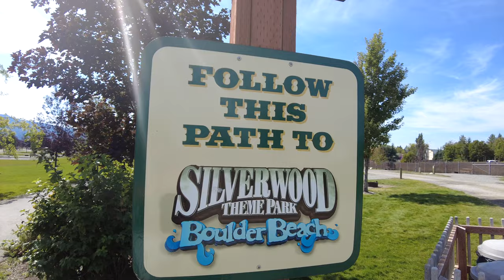Silverwood RV Park Review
Hello again fellow travelers and welcome back to another JK's Adventures. This time we are in the great State of Idaho. For a week we camped in our RV at the Silverwood RV park which is located just across the street from Silverwood Theme Park and only minutes from the City's of  Sandpoint and/or Coure d'alene, Idaho. Sit back, relax and enjoy our review of Silverwood RV Park. As always if you have any questions please leave them in the comments. We respond to all of them.

SILVERWOOD RV PARK
If you love the great outdoors and want to stay as close as possible to Silverwood, our RV Park and Campground is the way to go. It features 123 full hook-ups, 41 tent only sites and quick and easy access to Silverwood and Boulder Beach via an underground tunnel. Silverwood's RV Park is open May 2nd thru October 30th.

Amenities:
Discounted admission tickets to Silverwood Theme Park/Boulder Beach Water Park for RV Park guests
Free Wi-Fi
Picnic table and fire ring at each site
Laundry facilities
Play Structure
Volleyball Court
Walking distance to Silverwood Theme Park

RV Sites:
Allow 8 people per site
May place 1 tent up to 10'X12' size on the gravel pad only. No tents on the grass
No tents, canopies, etc are allowed on the grass
Additional vehicles or trailers of any kind must be pre-approved by the Camp Host or the RV Park Office. Additional parking is available for $5 in Silverwood's main parking lot.
Fire Rings and Wi-Fi are included in the price of the site

Tent Sites
Allow 6 people per site
Can accommodate 1 tent up to 10'X12' size
1 vehicle per site is allowed. Additional vehicles can be parked in the parking lot for a $5 fee. (No parking on the grass)
Tents must be on gravel pads - no tents or items on the grass
Water is available near tent sites

RV Park Policies

Check-in time is 1:00pm
Check-out time is 10:00am
Cancellation policy is 48 hours from the check-in date to receive a full refund
Quiet Hours are 10:00pm until 7:00 am. Keep music and noise at a minimum level during this time. This rule is enforced by our Overnight Security Staff.
Guests must check in at the office before entering the park. After hours, please check the bulletin board to be sure of the site assigned to you and come in the next morning to pay
Laundry room is available 7:00 am until 10:00 pm. Times are subject to change.
Outside firewood is not permitted due to state regulations, however, you may purchase firewood at the camp store. In the event of a burn ban, no firewood will be sold.
All Pets must be kept on a leash and the owner must clean up after them. Pets are not allowed in the restrooms, laundry room, or the store.
All sewer connections must be connected and sealed. NO OPEN SEWER DRAINAGE
No motorized vehicles are allowed off of the gravel roads. Speed limit of 5 miles per hour applies to all motorized vehicles

Items we recommend for RV travelers

👉Gel-Gloss RV Wash and Wax - 128 oz. - WW-128
👉EVERSPROUT 5-to-12 Foot Scrub Brush (20 Foot Reach
👉Clam Quick Set 9879 140 x 140-Inch (6 sided) -
👉Quick Set Wind Panel, Brown
👉Cordpro CP-XL, Heavy Duty Cord and Large Hose Organizer,Yellow,X-Large
👉Camco RhinoFLEX 20ft RV Sewer Hose Kit
 👉 RhinoFlex RV Bayonet Elbow Fitting with 4-in-1 Adapter (39736)
👉Camco 15 Feet 15ft Sidewinder RV Sewer Support
👉Camco 50ft Premium Drinking Water Hose -
👉X-Chock Wheel Stabilizer - Pair - One Handle - 28012
👉Camco TastePURE Inline Water Filter,
👉Camco RV Brass Inline Water Pressure Regulator-
👉Champion 3100-Watt RV Ready Portable Inverter Generator with Wireless Remote Start
👉Reliance Rhino-Pak Heavy Duty Water Container
Collapsible Water Container:
👉Camp Chef 2 Burner Grill
👉Camp Chef Grill Box
👉Camp Chef 2 burner carry bag
👉Camp Chef Professional Griddle
👉 Netgear 4G LTE Broadband Modem
👉 Netgear 4-Stream Wifi 6 Router (RAX15) - AX1800 W
👉Netgear 6000450 MIMO Antenna